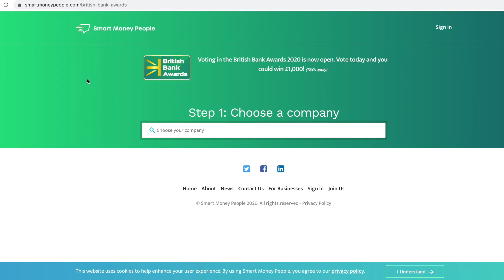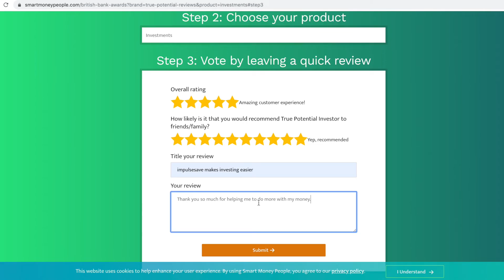We're Finalists! Vote True Potential Investor 'Best Investment Provider' at The British Bank Awards.